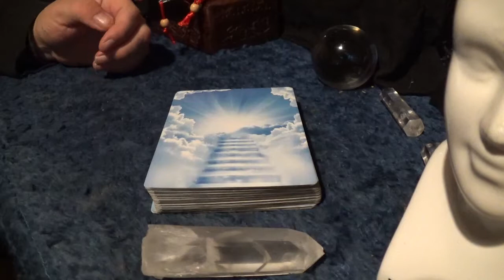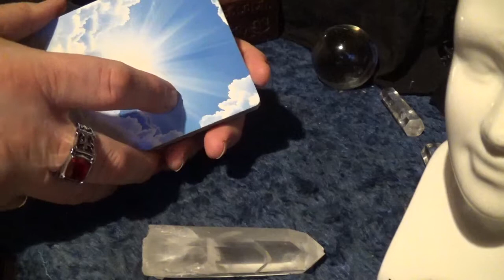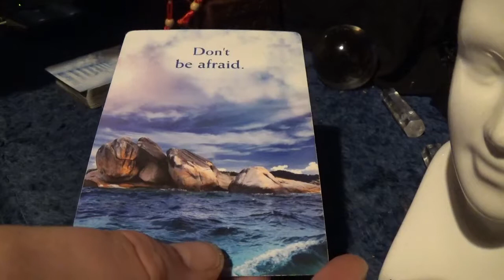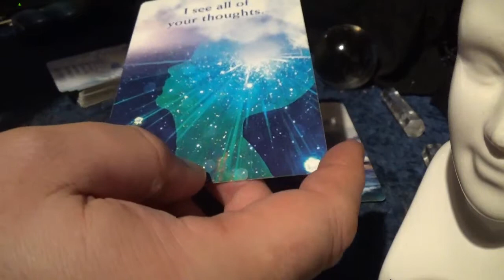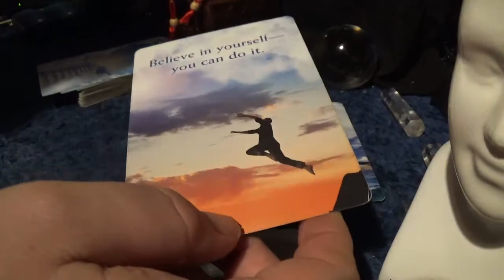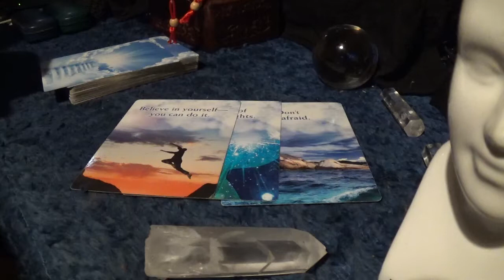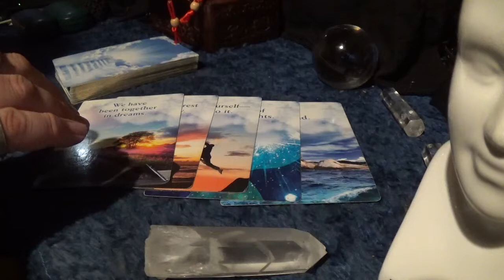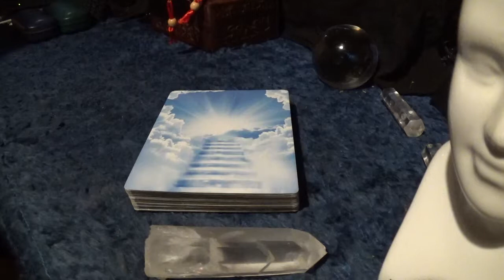Mediumship Reading for Krystal Marie - Thursday, 22nd February, 2018